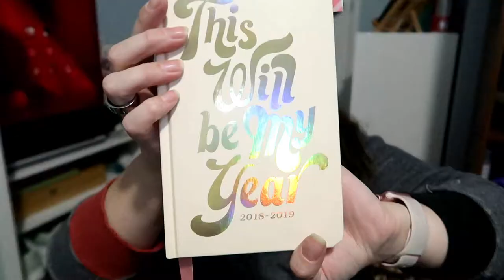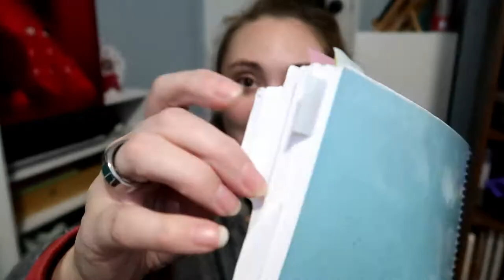What's In My Writing Bag? | November 27, 2018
I packed my bag to go write, didn't end up writing, but decided to share everything.

Equipment:
Camera: Canon G7x Mark II
Tripod: Manfrotto MTPIXI-B PIXI Mini Tripod
Editing Software: Filmora